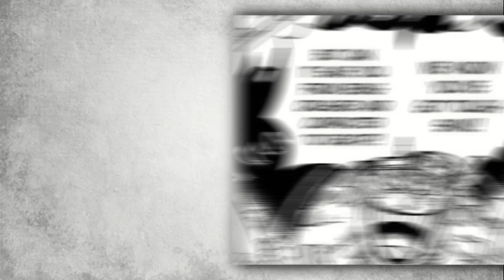Sanji Vs Kid Is Extremely Unfair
Sanji Vs Eustass Kid! Many people believe that these 2 characters aren't comparable but what if I told you Sanji low diffs this bum?

Strength 1:54 - 4:48
Speed 4:49 - 7:38
Durability 7:39 - 9:15
Endurance 9:16 - 10:30
Fight 10:31

you can reach me there anytime.